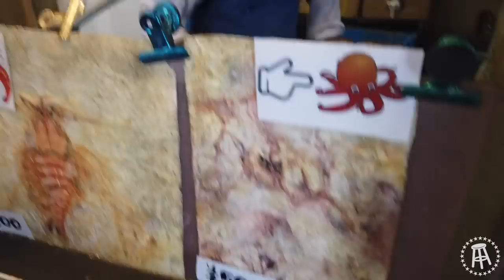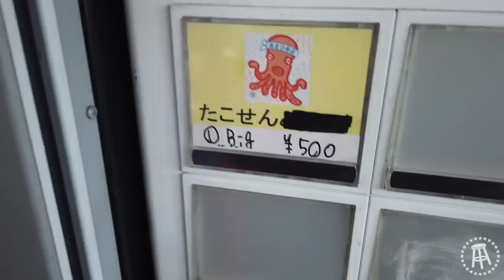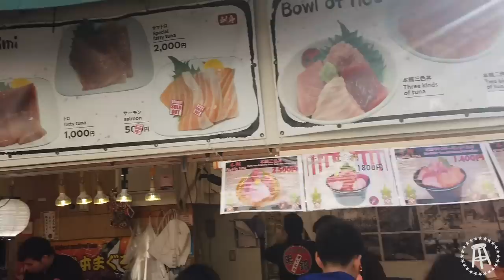A Walk Around Tsukiji Fish Market | Whoa! That's Weird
Took a stroll through Tokyo's famous Tsukiji Fish market